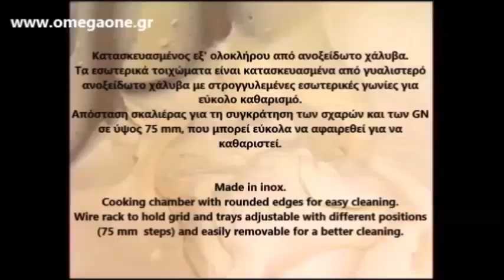Επαγγελματικοί Φούρνοι Εστιατορίου και Ζαχαροπλαστικής PRIMAX Electric Convection Ovens Gastronomy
φουρνος ηλεκτρικος αεροθερμος,
φουρνος ηλεκτρικος αεροθερμος μαγειρικης,
φουρνοι αεροθερμοι επαγγελματικοι,
φουρνοι αεροθερμοι επαγγελματικοι Italy,
φουρνος ηλεκτρικος αεροθερμος με υγραντηρα,
ΦΟΥΡΝΟΣ ΑΕΡΟΘΕΡΜΟΣ,
φουρνος ηλεκτρικος αεροθερμος εστιατοριου,
φουρνος ηλεκτρικος αεροθερμος ξενοδοχειου,
φουρνος ηλεκτρικος αεροθερμος σνακ,
φουρνος κυκλοθερμικος μαγειρικης,
φουρνος ηλεκτρικος  με υγραντηρα,
Φούρνοι Ηλεκτρικοί,
Φούρνος Ηλεκτρικος μαγειρικής εστιατορίου,
Κουζίνες και Φούρνοι,
Επαγγελματικός φούρνος κυκλοθερμικός με grill,
Επαγγελματικοί Φούρνοι εστιατοριου ξενοδοχειου μαγειρικης,
Φούρνος Αερόθερμος 4 θέσεων
επαγγελματικοι κυκλοθερμικοι φουρνοι
φουρνοι αεροθερμοι - Κουζίνες & Φούρνοι
φουρνος ηλεκτρικος 4 λαμαρινων,
Φούρνοι αέρος,
φουρνος ηλεκτρικος 4 GN,
φουρνος ηλεκτρικος ζαχαροπλαστικής,
Επαγγελματικοί Φούρνοι Σφολιατοειδών,
Φούρνος ηλεκτρικός κυκλοθερμικός με υγρασία,
επαγγελματικοι φουρνοι τιμες,
Επαγγελματικοί Φούρνοι,‎
επαγγελματικοι φουρνοι εστιατοριου,
επαγγελματικοι φουρνοι ηλεκτρικοι,
επαγγελματικος φουρνος αεροθερμος,
επαγγελματικοι φουρνοι για σφολιατοειδη,
Επαγγελματικοί Φούρνοι Σφολιατοειδών και Ζαχαροπλαστικής,
επαγγελματικοι φουρνοι ψησιματος,
Επαγγελματικός Εξοπλισμός Μαζικής Εστίασης,
Φούρνοι Αρτοποιϊας - Ζαχαροπλαστικής - Σφολιατοειδών,
αεριου επαγγελματικός φούρνος 4 θέσεων,
επαγγελματικοι φουρνοι μεταχειρισμενοι,
Φούρνοι Αρτοποιϊας Ζαχαροπλαστικής με υγραντήρα,
Επαγγελματικός Εξοπλισμός αρτοποιϊας ζαχαροπλαστικής,
Electric combination oven
4 gn Electric Combi oven with boiler,
Electric CONVECTION GASTRONOMY OVEN,
Electric Countertop Convection Ovens,
moffat turbofan oven reviews
best commercial countertop convection oven
commercial countertop convection oven reviews
used commercial convection oven
kombidamper, 10geiders,
furra miksera grilla etj
Edelstahl-Kombidämpfer und Umluft-Backofen,
فرن كونفكشن كهرباء
افران دواره بالتقسيط
Heißluftofen Backofen Gastro 4 Backbleche
heißluftofen backofen unterschied
horno convector electrico
Horno Convector Industrial
Vision Combi Steamer
Electric Combi Oven Direct Steam / Convection 6 X GN1/1
ChefTop Series 3 Tray Electric Combi Oven
конвекторна фурна техномаркет
Електрическа конвекторна фурна 4 табли, GN номер на артикул
конвекторна фурна технополис
Ресторантско оборудване, Конвектомати, Кухненско
Konvekcijska peć
Osnovni konvektomat GN 1/1
što je konvekcijska pećnica
Four a convection électrique avec.
four convection professionnel occasion
Four électrique professionnel à convection pour cuisine
four professionnel monophasé
Heißluftofen mit Grill,
Heißluftofen Beschwadung 4 Einschübe 600x720x540 mm,
ELEKTRO - Heißluftofen  mit Grill 4 x GN 1/1 ohne Beschwadung,
Heißluftofen für Gastro/Snack/Bäckerei mit Grill und Beschwadung,
Konvektionsovn el 5 x 2/3 GN
Damp ovn - 30 liter
Ovn, Konvektionsovn,
Elektrisk kombidamper ovn med direkte damp
mis on konvektsioonahi
konvektsioonahju kasutamine
Horno de Convección Eléctrico Panadería Con Humidificador Gastronomía
horno de conveccion industrial
HORNOS DE CONVECCION CON HUMIDIFICADOR
FORNO ELETTRICO A CONVENZIONE
forno a convenzione prezzi
Forno a Convenzione Elettrici 4 Teglie mm 440x350 Ventilato
konvekcijska pećnica njuškalo
KONVEKCIJSKA PEĆNICA - KONVEKTOMAT
Konvekcijas krāsns
Konvekcinės garo krosnys
kas yra konvekcine krosnis
Elektromechaninis valdymas, laikamatis
Konveksjonsovn 10×1-1GN
Konveksjon ovn med fuktighetstilsetning
Heteluchtoven
HETELUCHT OVEN met grill
heteluchtoven vrijstaand
heteluchtoven of elektrische oven
Légkeveréses Sütő
típusú ipari, nagykonyhai, Légkeveréses sütő
Професійна конвекційна піч
конвекційна піч бу
Піч конвекційна
Piece konwekcyjne z naparowaniem i sondą termiczną
Piec konwekcyjny z naparowaniem
Forno convector restauração
Forno convector Hotelaria e restauração
forno convector industrial preço
cuptor profesional gastronomice
Cuptoare gastronomice, electrice
cuptoare convectie second hand
Конвекционная печь для гастрономии
Печь конвекционная
Промоција конвектомати
Konvekcijska pečica 4 pladnji GN 1/1
parno konvekcijska peč 6xGN1/1, digitalna
predam pekarensku pec
konvektomat jak funguje
hur fungerar varmluftsugn
Varmluftsugn ånga GN
elektrický  Můj Konvektomat
Elektrický konvektomat
empero pide lahmacun fırını
Elektrikli Kombi Fırın
Kiertoilmauuni 4xGN2/3 GASTRO
Convection Oven Electric 4 GN,